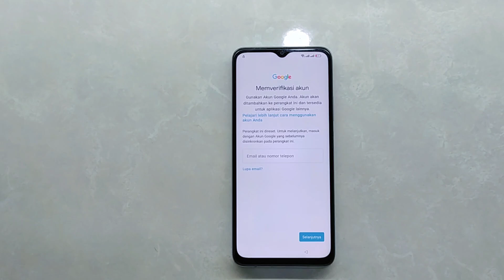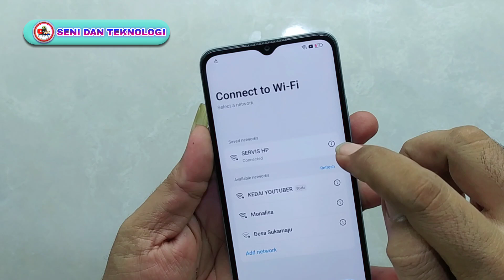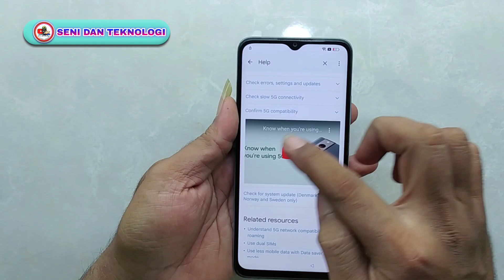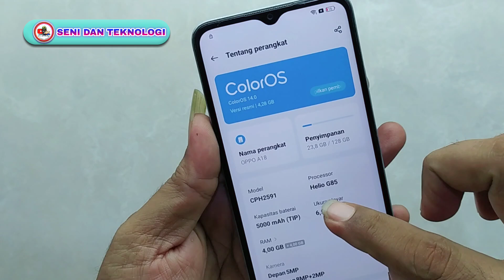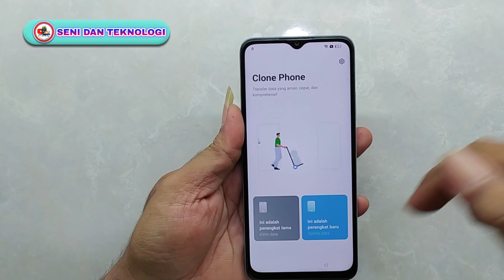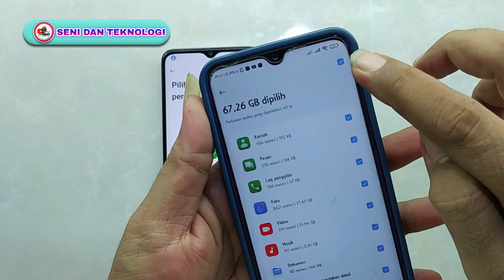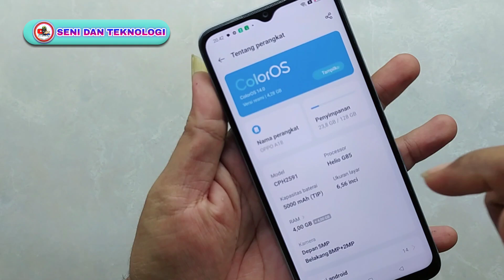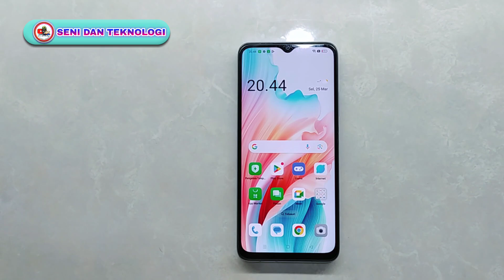BYPASS FRP AKUN GOOGLE OPPO A18 A17 A38 TERBARU || FIX BYPASS FRP OPPO A18 A7 A38 A58 WITHOUT PC